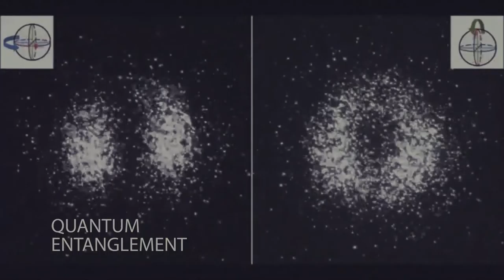Why is Trump really pressuring TikTok to sell its US business?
In this episode of Talking Science and Tech, Newsclick's Prabir Purkayastha discusses the threats being faced by the Chinese app TikTok to sell to a US company or face a ban in the country. While president Donald Trump has repeatedly cited security concerns, Prabir talks about what the real reasons behind these threats are.